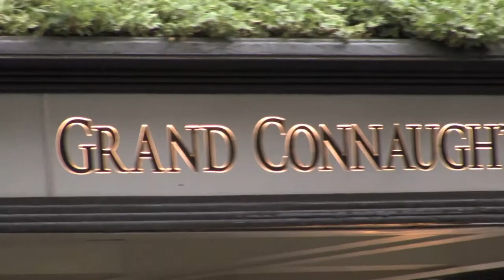Award 28 Storage Product of the Year: DataCore - SANsymphony-V 9.1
Storage Product of the Year:
Collected by : Sharon Munday, Hayley Furner & Kevin Davies
Winner : DataCore - SANsymphony-V 9.1
Runner-up: CommVault - Simpana 10